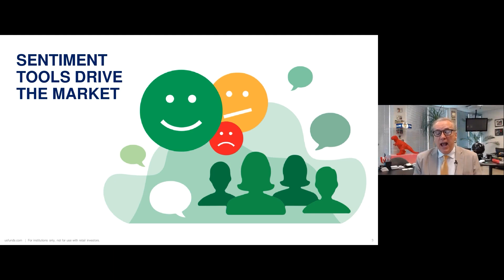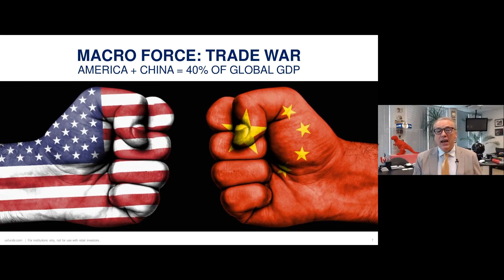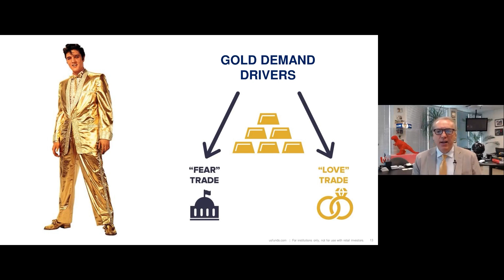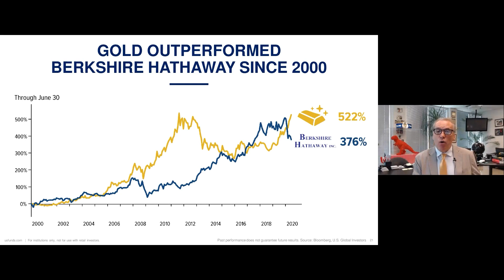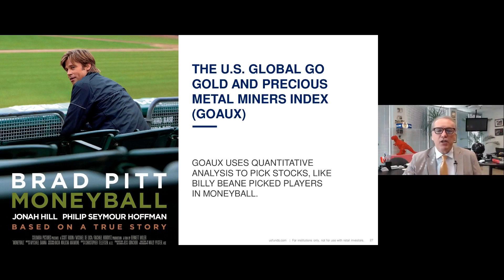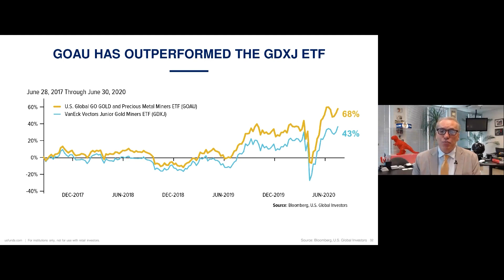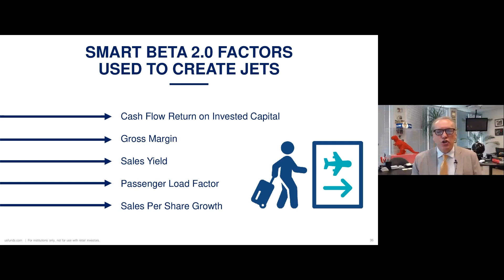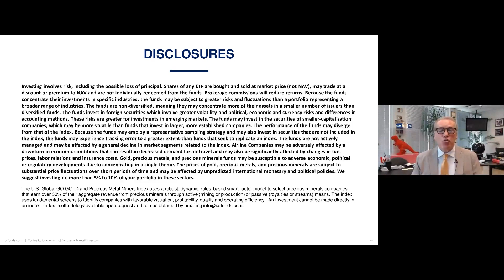Quant Investing in the Age of COVID-19: Frank Holmes Keynote Address - 2020 VID Conference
Presenter: Frank Holmes, Chief Executive Officer and Chief Investment Officer of U.S. Global Investors
Originally Filmed On August 11th, 2020

Frank Holmes delivered the opening keynote address on Day 1 of the August 2020 VID Conference.  In his address, Frank focuses on quant investing in the age of COVID-19 and how data-driven strategies can lead to outsized returns in these tumultuous and uncertain markets.  Frank particularly focuses on why having gold exposure is so critical in an age of unprecedented quantitative easing from central banks.

Frank Holmes is the CEO and CIO at US Global Investors.  Frank is a regular contributor regarding global markets on networks such as CNBC, BNN and Fox Business, and he regularly appears on Kitco News to provide his thoughts on the gold industry.  Frank’s award-winning CEO blog, Frank Talk, was one of the very first to appear in the world of finance, and more than 40,000 investors subscribe to his weekly commentary in the Investor Alert newsletter.

Frank can be followed on Twitter at @USFunds and @bulldogholmes.